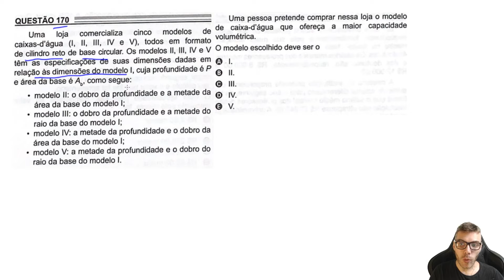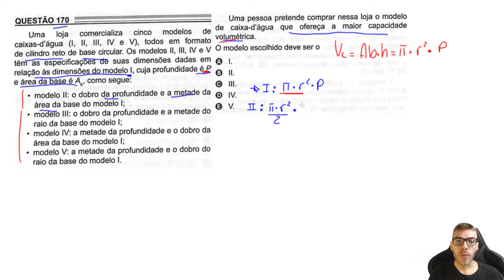ENEM 2022 - Q170 - Uma loja comercializa cinco modelos de caixas-d'água (1, ... - GEOMETRIA ESPACIAL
Uma loja comercializa cinco modelos de caixas-d'água (1, II, III, IV e V), todos em formato de cilindro reto de base circular. Os modelos II, II, IV e V têm as especificações de suas dimensões dadas em relação às  dimensões do modelo I, cuja profundidade é P e área da base é A, como segue:
• modelo II: o dobro da profundidade e a metade da área da base do modelo l;
• modelo III: o dobro da profundidade e a metade do raio da base do modelo I;
• modelo IV: a metade da profundidade e o dobro da área da base do modelo l;
• modelo V: a metade da profundidade e o dobro do raio da base do modelo I.

Uma pessoa pretende comprar nessa loja o modelo de caixa-d'água que ofereça a maior capacidade volumétrica. O modelo escolhido deve ser o

Resolução da questão 170 de MATEMÁTICA do ENEM 2022 uma questão de GEOMETRIA ESPACIAL.